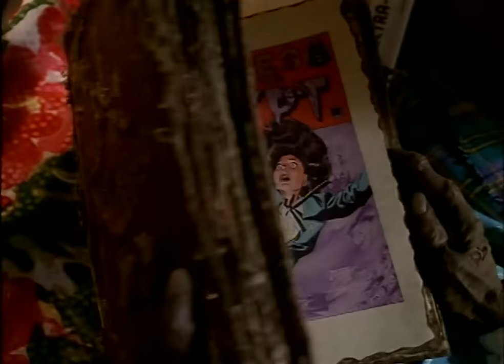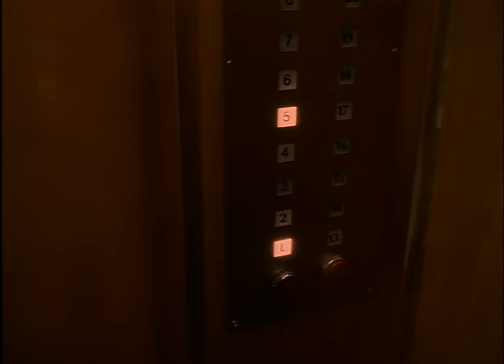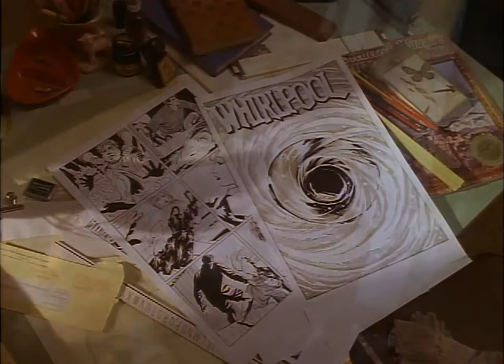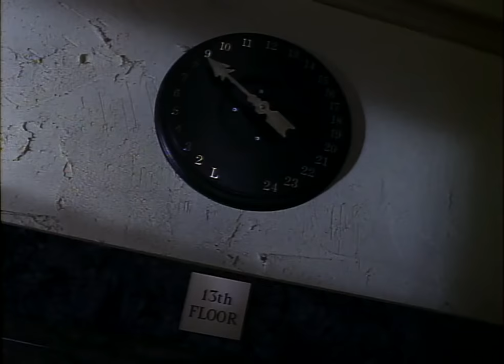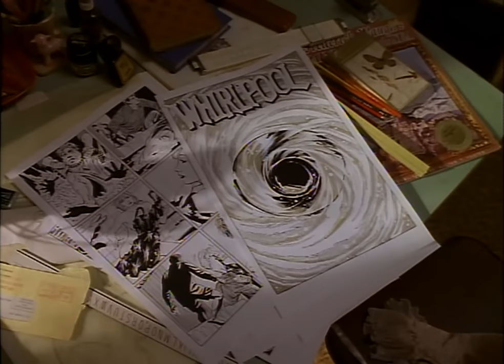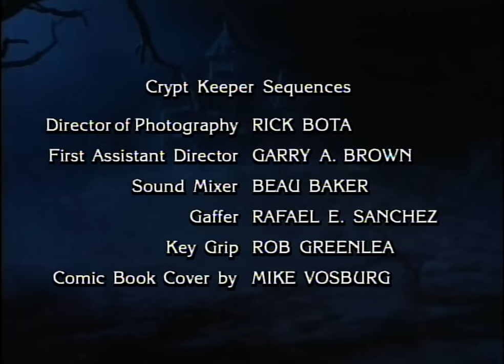Whirlpool - Tales From The Crypt TV Series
Rolanda (Rita Rudner), a struggling artist for Tales from the Crypt, ends up being berated and fired by her boss, Vern (Richard Lewis), after presenting a particularly awful story. She returns to the office later that night and kills Vern in a drunken rage. After she is caught and gunned down by police when leaving the scene, she wakes up in her bed as if nothing has happened.

Also starring Blake Clark.